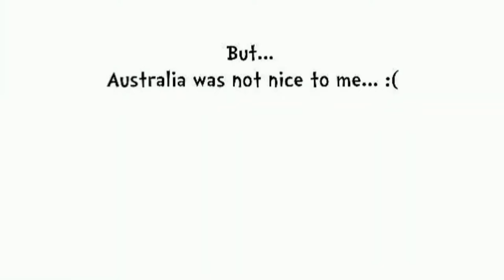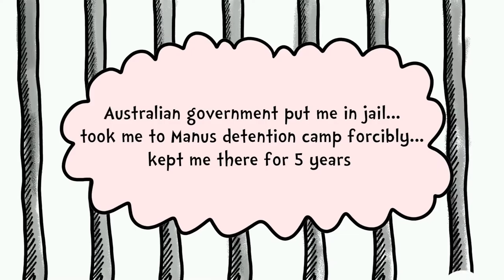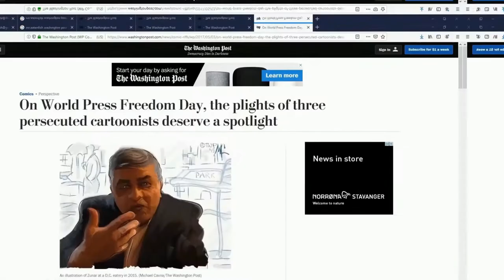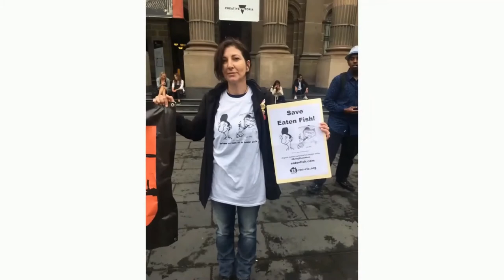DKS CLASS 2021